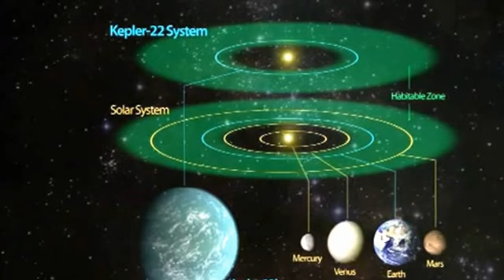La NASA descubre un planeta habitable en el sistema Kepler-22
El observatorio espacial Kepler ha confirmado la existencia de un planeta en la zona orbital habitable del sistema planetario Kepler 22, a 600 años luz de la Tierra, en el que podrían darse las condiciones para que exista agua líquida, informó la NASA.

Es la primera vez que la agencia espacial estadounidense confirma la existencia de un planeta en una zona habitable fuera de nuestro sistema solar. "Este es un gran logro en el camino de encontrar una Tierra gemela", dijo en un comunicado Douglas Hudgins, director del programa científico de Kepler en el cuartel general de la NASA en Washington.

La zona orbital habitable es la región alrededor de una estrella que tiene las temperaturas adecuadas para que exista agua líquida, el principal componente de la vida en la Tierra. El planeta Kepler 22-b es mayor que la Tierra y todavía se desconoce su composición, pero según indicó en rueda de prensa la subdirectora del equipo científico del Centro de Investigación Ames, Natalie Batalha, "estamos cada vez más cerca de encontrar un planeta parecido a la Tierra".

Batalha señaló que como han podido comprobar con los instrumentos de Kepler ese planeta está en el medio de la zona habitable, a una distancia equiparable a la posición de la Tierra en nuestro Sistema Solar.

"La otra cosa que nos entusiasma es que orbita sobre una estrella mucho más parecida a nuestro propio sol", aunque algo más pequeña y fría, alrededor de la que orbita en un periodo de 290 días, indicó la científica. Además, según explicó su compañero Bill Borucki, principal investigador de Kepler en el Centro Ames, "si el efecto invernadero fuera similar al de la tierra y tuviera una superficie", calculan que el planeta podría gozar de una temperatura de 22 grados centígrados.

Kepler, que fue lanzado en 2009 en busca de pruebas de la existencia de planetas similares a la Tierra o en los que se den las condiciones de temperatura medias donde pueda existir agua líquida, ha detectado 2.326 candidatos en sus dos años de misión.

De esta cifra, 207 tienen un tamaño aproximado al de la Tierra y 680 son mayores que nuestro planeta y se denominan "súper Tierras". Además, 1.181 tienen el tamaño de Neptuno, 203 son equivalentes a las dimensiones de Júpiter y 55 son todavía mayores que Júpiter, el planeta de tamaño más grande de nuestro Sistema Solar.

Según indicaron los investigadores del Centro Aimes, desde que presentaron el último censo de posibles "candidatos" a planetas en febrero de este año, en el que contabilizaron 1.235, han detectado un gran aumento pero de menor tamaño.

Sin embargo, el número de "candidatos" a planeta detectados en la zona habitable de su estrella ha descendido de los 54 en febrero a los 48 reportados este lunes. Kepler detecta los planetas y los "candidatos" a planeta mediante la medición de las caídas en el brillo de más de 150.000 estrellas que observan para analizar si estos posibles planetas pasan por delante de sus estrellas, un movimiento conocido como tránsito.